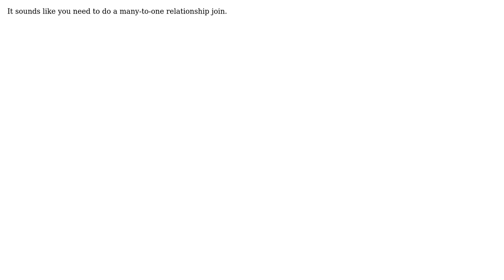GIS: Help with joining a large DBF file to shapefile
With thanks & praise to God, and with thanks to the many people who have made this project possible! | Content (except music & images) licensed under CC BY-SA | Music | Images & others | With thanks to user Susan user nmtoken user MLowry and the Stack Exchange Network Trademarks are property of their respective owners. You are responsible for your own actions.